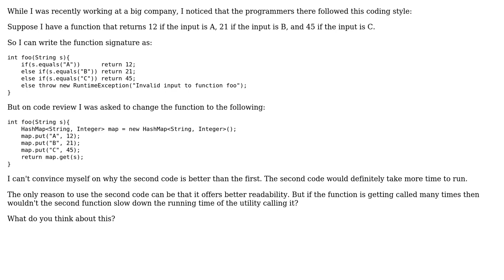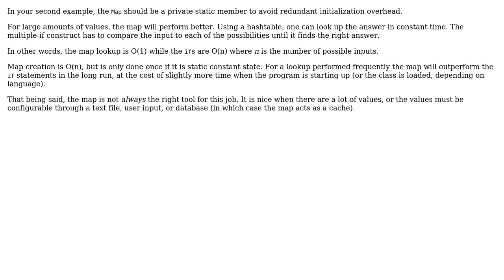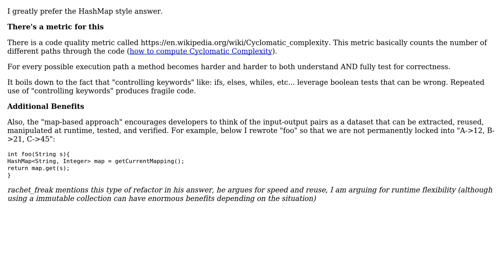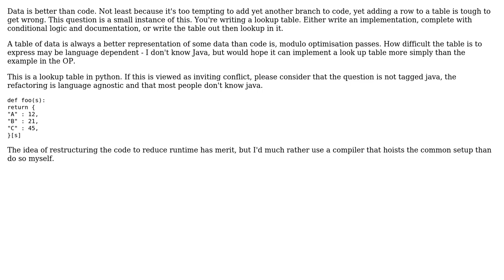Why should a HashMap be used(in functions) to determine which value to return(for a key) when an...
Software Engineering: Why should a HashMap be used(in functions) to determine which value to return(for a key) when an if else construct can do the job in better time?

With thanks & praise to God, and with thanks to the many people who have made this project possible! | Content (except music & images) licensed under CC BY-SA | Music | Images & others | With thanks to user Robert Hanson user ratchet freak user Nikunj Banka user Jon Chesterfield user Ivan and the Stack Exchange Network Trademarks are property of their respective owners. You are responsible for your own actions.